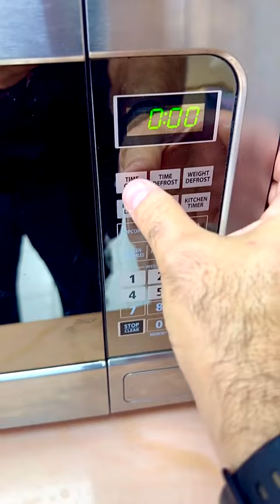تجربة تذويب الفليك Flake doesn’t melt with heat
الفليك لا يذوب بالحرارة. Flake doesn’t melt with heat.